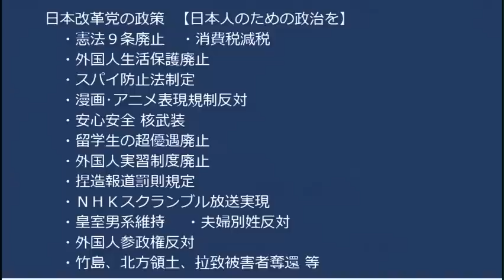NHKスクランブルデモin渋谷 ショートバージョン 20230402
デモにご参加の皆様、お手伝いくださった皆様、警備に当たられた皆様、ネットで応援してくださった皆様、誠にありがとうございました。NHKがこのデモを報道するまで続けてまいります。次回もよろしくお願いいたします。
NHKスクランブルデモのロングバージョンはこちら

170-0005  東京都豊島区南大塚 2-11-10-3階 くつざわ亮治 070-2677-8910 まで